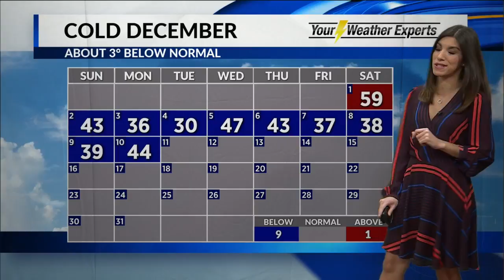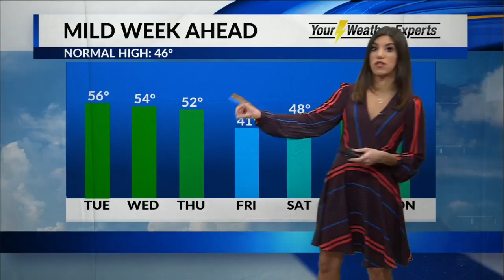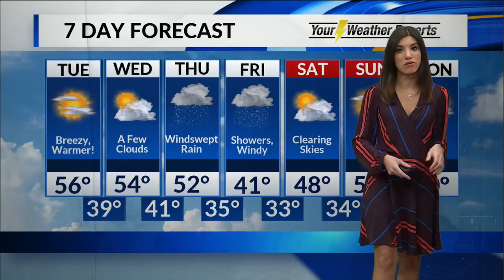Morning Forecast - December 11, 2018 (correct)